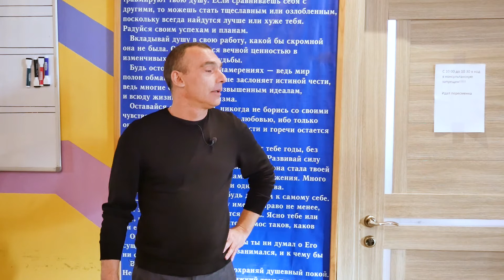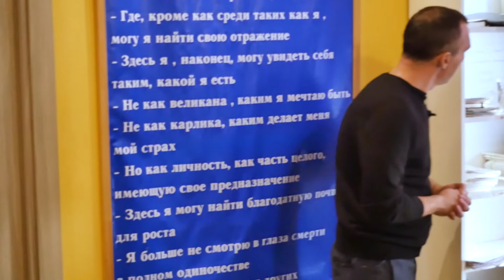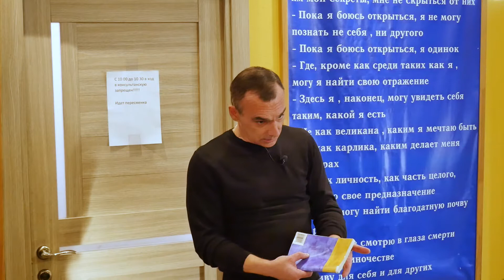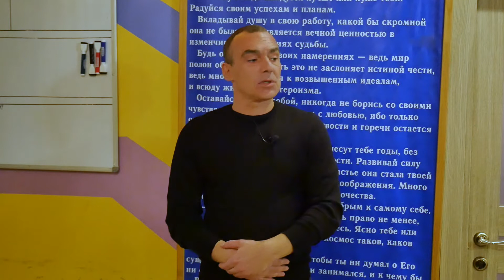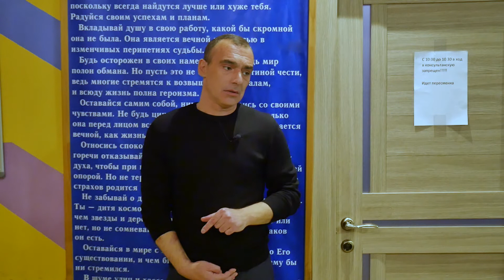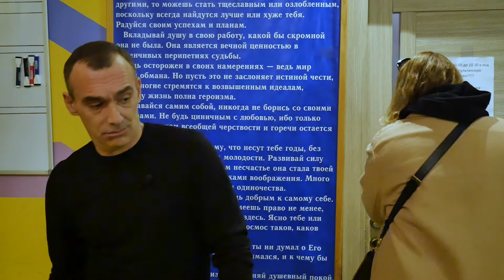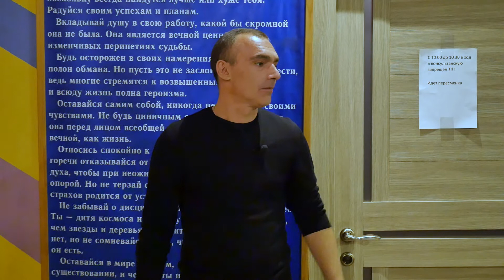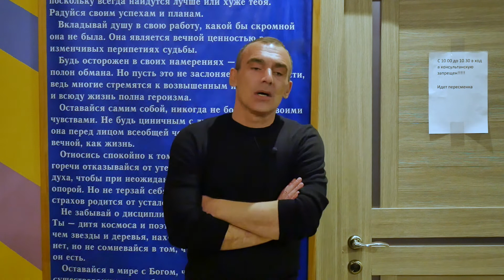🔴 Шаги после срыва, зависимость и контакт с Высшей Силой | Валерий Халилев | Лекция вопрос-ответ#12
Каждую пятницу в реабилитационном центре "Решение", Валерий Владимирович, программный директор сети "Решение", отвечает на вопросы резидентов о зависимости. В этой лекции затрагивались темы необходимых шагов для восстановления после срыва, зависимости, алкоголизма и наркомании, стресса, трусости и контакта с Высшей Силой.

1) После срыва на какие шаги сделать упор?
2) Я алкоголик, но не считаю себя зависимым от наркотиков. Нужно ли идентифицировать себя как наркомана?
3) Как проживать стресс?
4) Потерян контакт с Высшей Силой. Что делать?
5) У меня проявляется трусость, страх оценки со стороны других людей? Что делать со страхом?

Центр РЕШЕНИЕ — сеть реабилитационных центров профессионального лечения наркомании и алкоголизма.